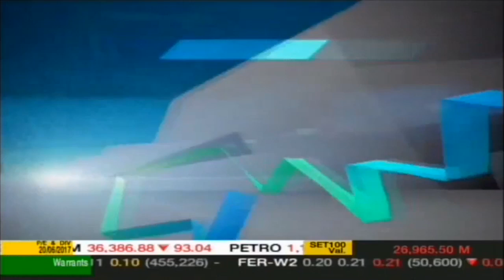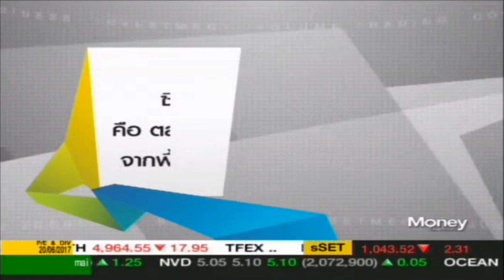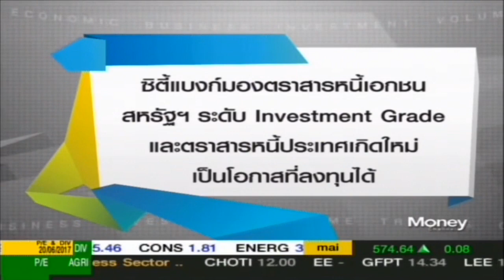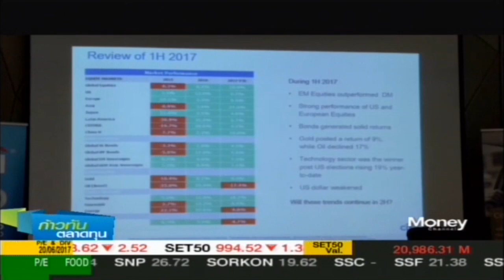ซิตี้แบงก์ยังแนะนำเน้นการลงทุนใน "หุ้น" เป็นหลัก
ช่อง Money Channel
รายการ ก้าวทันตลาดทุน

Line: @jcprthai